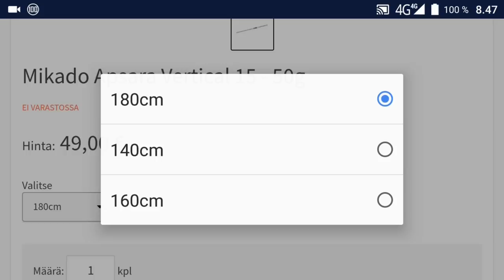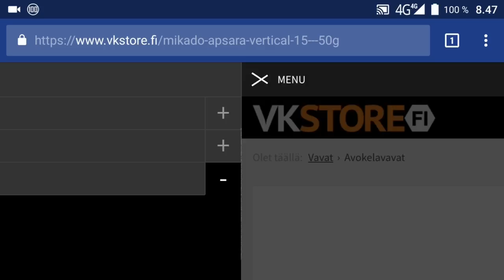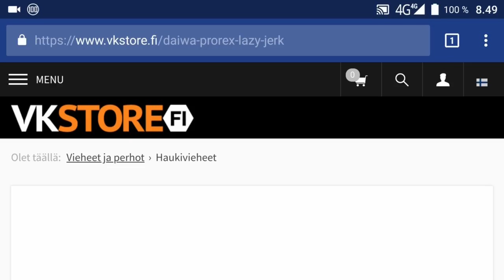Kampanja viikonloppu vkstoressa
Koodilla: VKWeekend -20% kaikista tuotteista ja ilmaiset toimituskulut.